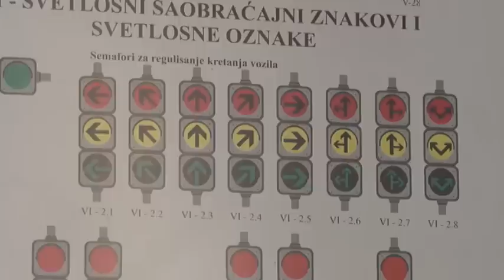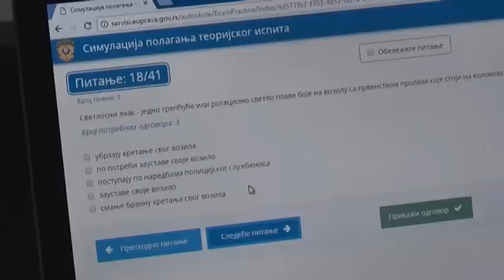Katanac za Auto škole